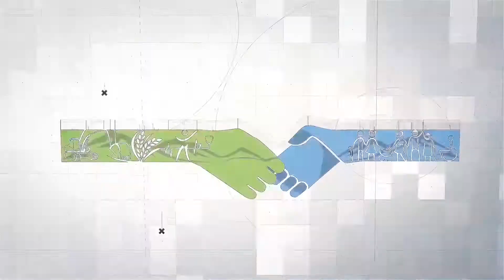2DA PATRULLA ROSA